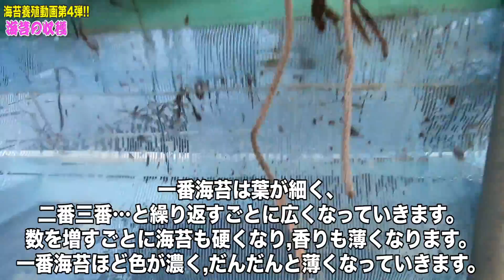海苔を収穫する動画です。なにげに知らんでしょ？